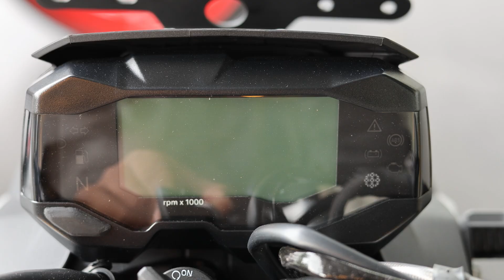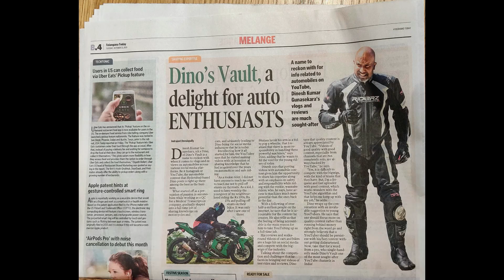2024 BMW G310R Telugu Review కొత్త Colors Exclusive Walkaround Cinematic Feature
hello bangarams, today I feature the new 2024 BMW G310R and the new colors launched with an exclusive feature for our esteemed telugu audience. Please comment your favorite color option among the two featured here or the plain black variant which is still available.
Price starts from 2.85 lacs ex showroom here in Hyderabad.